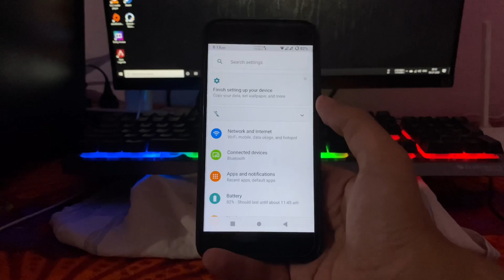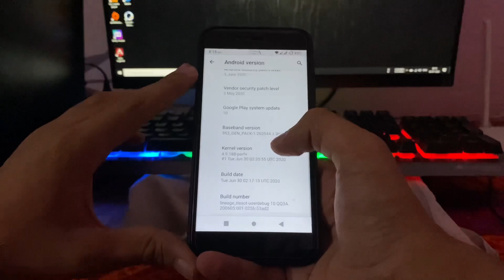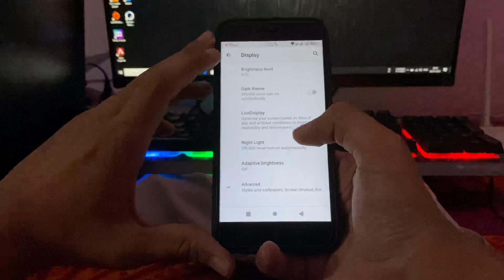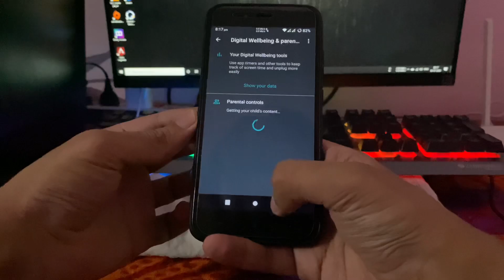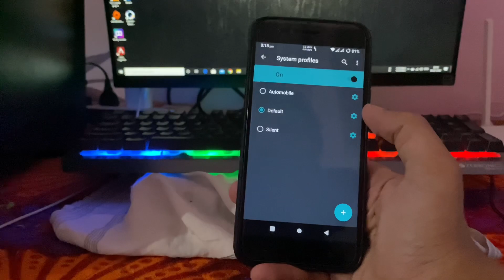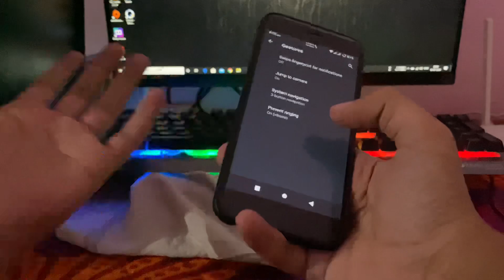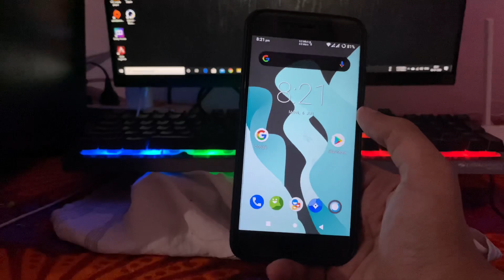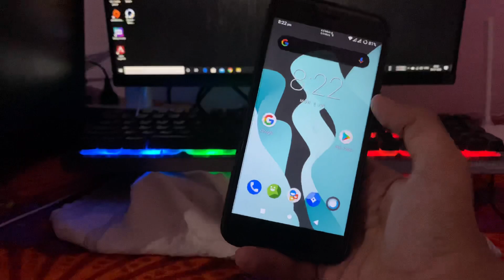Lineage OS 17.1 Android 10 review on Mi a1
Hello guys today in this video I will give the Lineage OS 17.1 Android 10 review on Mi a1 so guys see Apparently The Lineage OS 17.1 is Quite good it’s very stable Battery backup is also very Decent see performance i it will be not good but if you want a rom without gaming then you can use this rom on your mi a1 it will be a good option to use as a daily driver rather it’s up to you in my opinion yes you can use this rom on your mi a1 as a daily driver and again saying it’s Quite stable and good